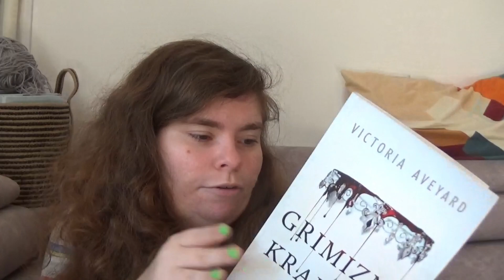20 questions book tag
This video is my 20 questions book tag. In this video I answer questions of this tag.

Original video - I can't find

Questions:
1. How many books is too many books in a series?
2. How do you feel about cliffhangers?
3. Hardcover or paperback?
4. Favorite book?
5. Least favorite book?
6. Love triangles, yes or no?
7. The most recent book you just couldn’t finish?
8. A book you’re currently reading?
9. Last book you recommended to someone?
10. Oldest book you’ve read? (Publication date)
11. Newest book you’ve read? (Publication date)
12. Favorite author?
13. Buying books or borrowing books?
14. A book you dislike that everyone else seem to love?
15. Bookmarks or dog-ears?
16. A book you can always reread?
17. Can you read while hearing music?
18. One POV or multiple POVs? (POVs = Point of views)
19. Do you read a book in one sitting or over multiple days?
20. Who do you tag?

Lists:
Amazon Wishlist